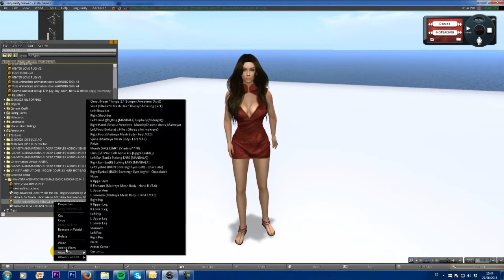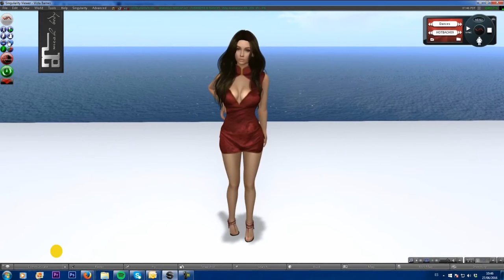VISTA ANIMATIONS-BASIC MOCAP AO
Our basic mocap AO is available at marketplace and inworld store for 1L$